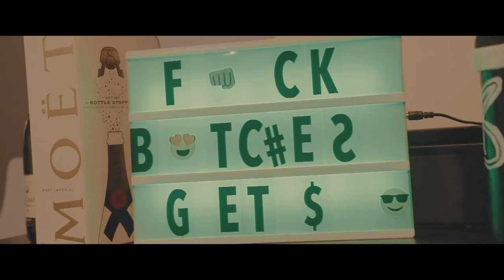Dugout Boyz JayOh x AR - Finessin (Directed By Frezh Editing)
Dugout Boyz Presents:

JayOh x AR - Finessin (Official Video)